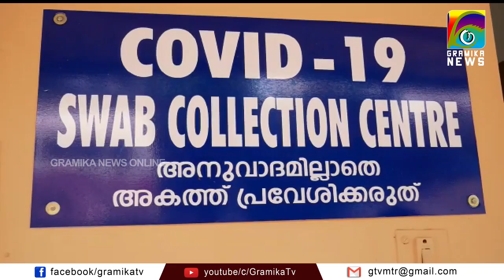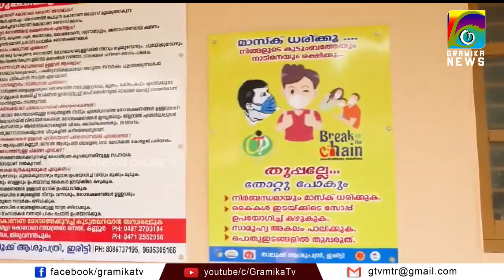സംസ്ഥാനത്ത് 85 പേര്‍ക്ക് കൂടി കോവിഡ് - 19. കണ്ണൂരില്‍ 14 പേര്‍ക്ക് രോഗം. 4 പേർക്ക് സമ്പർക്കം വഴി